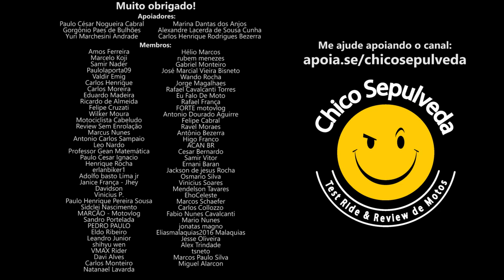Yamaha FZ-S não virá ao Brasil 🤭🤭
Black Boots
Calçados com estilo, conforto e segurança